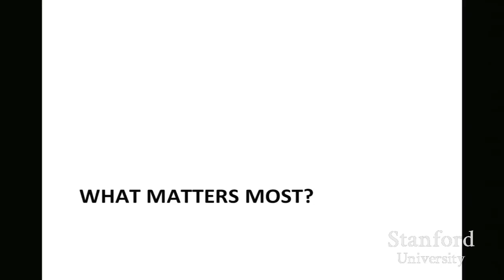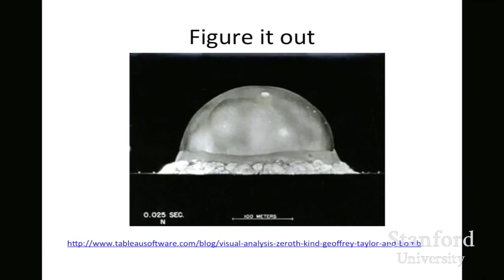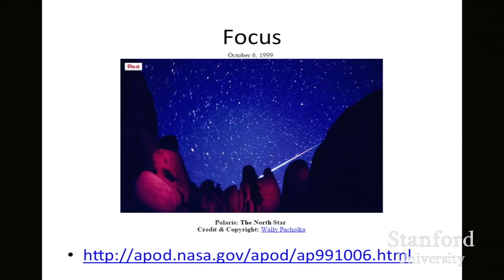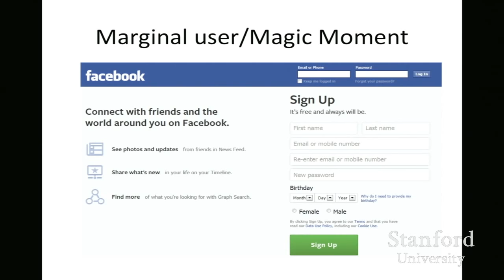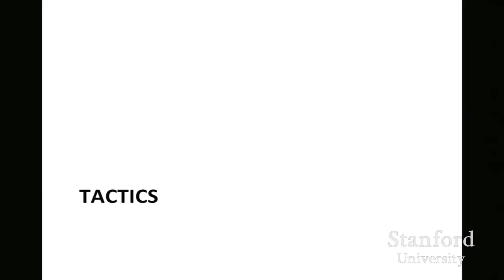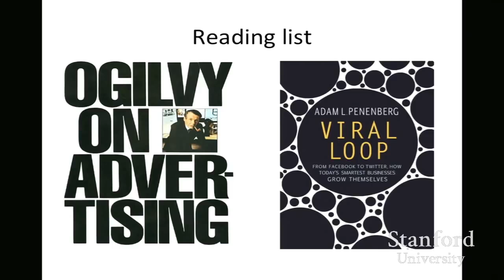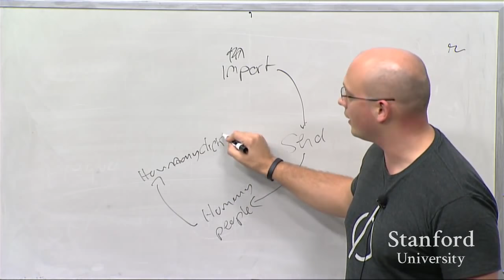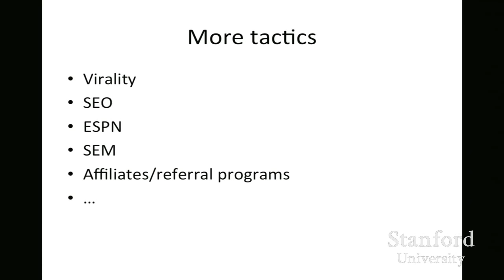Growth with Alex Schultz (How to Start a Startup 2014: Lecture 6)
Alex Schultz gives an overview of Growth for startups, speaking from a position of authority as the VP of Growth at Facebook.